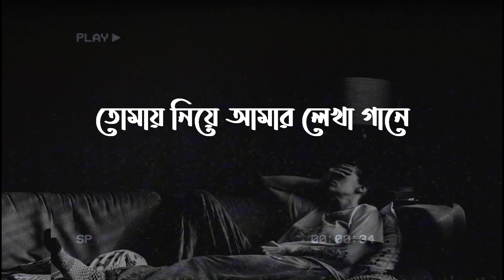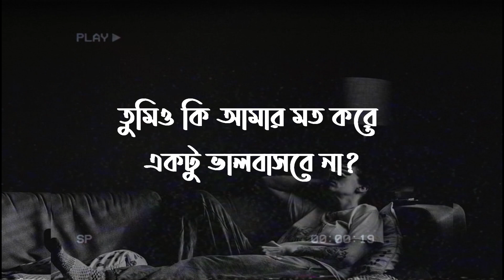Avijog - O Mon Re - Oviman Lofi | Official Mix | Piran Khan ft. Tanveer Evan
Avijog - Oviman | Official LOFI Mix | Piran Khan ft. Tanveer Evan | O Mon Re

- Track Name: O Mon Re Mashup
- Voice: Tanveer Evan
- Music Director: Piran Khan
- Remix: Piran Khan
- Mastered: Wavebeatz Soundlab
- Artwork: Sahil Sobhani

- Fee free to drop your thoughts, feedbacks and response. Thank you